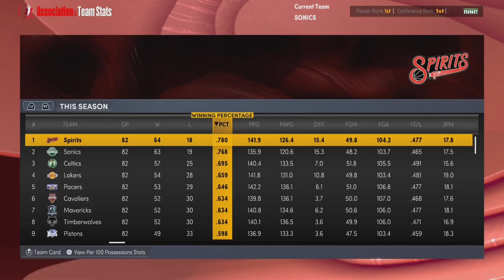FOR A SPOT IN THE FINALS…! | NBA 2K22 Seattle Sonics MyNBA Franchise | Ep 98 [S5 WCF G7]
Welcome to my Seattle Sonics MyNBA Franchise here on NBA 2K22 on the next-gen PS5. This franchise is based on realism and emersion. All moves made in this series are realistic (for the most part). I also give subscribers opportunities to create custom players in my discord server.